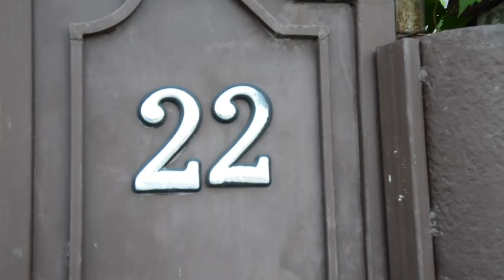Surpriză pentru tata la 68 de ani în orașul Căușeni! Tel.068300100, 068766344